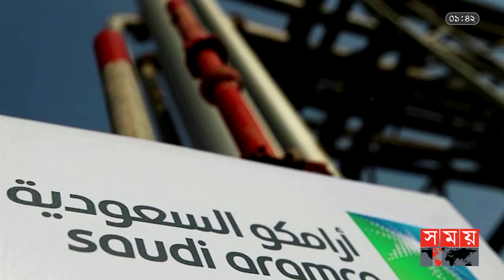রাশিয়ার তেল সস্তায় কিনছে চীন-ভারত, চড়া মূল্য দিচ্ছে ইউরোপ | Oil Price | Russia | Somoy TV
Somoy TV: t.ly/Se1z
Somoy TV Bulletin: t.ly/iqIq
Somoy Entertainment: t.ly/3dWC
Somoy Sports: t.ly/iASp
SOMOY TV ISLAMIC: t.ly/zU6a

Somoynews.tv: t.ly/Y7ab
খেলার সময়: t.ly/xJ5H
সময়ের গল্প: t.ly/EW3M
এ সময়ের বাণিজ্য : t.ly/m3ir

Groups:
Somoy TV (Official)✅: t.ly/ajiO
Somoy Entertainment✅: t.ly/8CLh
Somoy Business✅: t.ly/4xaJ